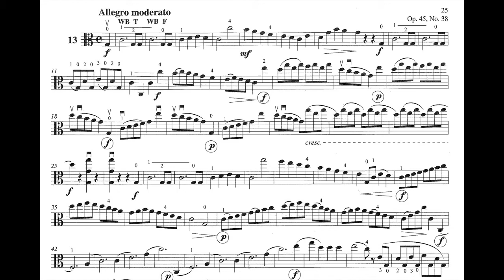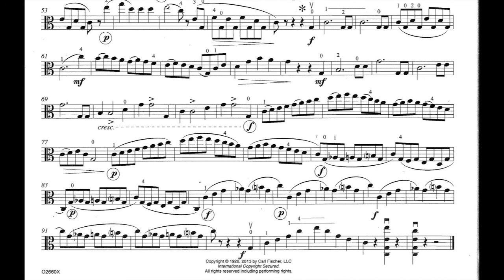F. WOHLFAHRT, book 2, Nr 13, viola etude, foundation studies, Joshua Clinton, violist.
Franz Wohlfahrt, foundation studies, book 2, etude number 13 for viola.

Franz Wohlfahrt
viola etude